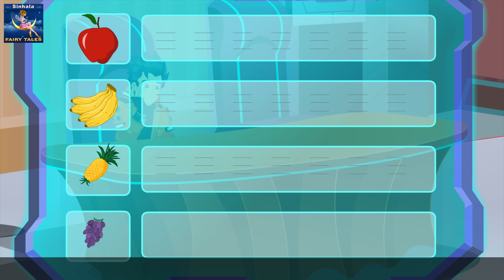කුඩා දේවල සතුට | Joy of Little Things in Sinhala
කුඩා දේවල සතුට | Joy of Little Things  in Sinhala | Sinhala Cartoon | Surangana Katha Karaliya Sinhala | Surangana Katha | Cartoon Sinhala | Rathu Hattakari | 4K UHD | @SinhalaFairyTales